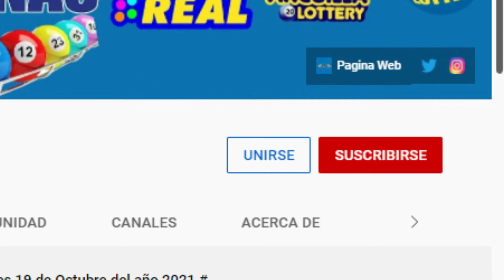Lotería Florida Noche Resultados de hoy